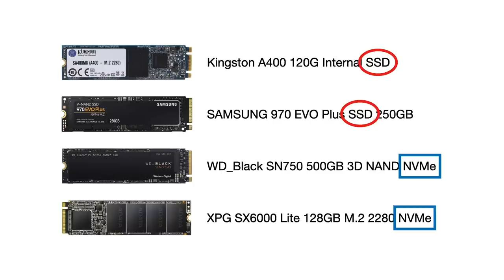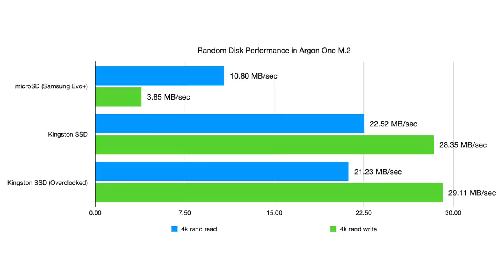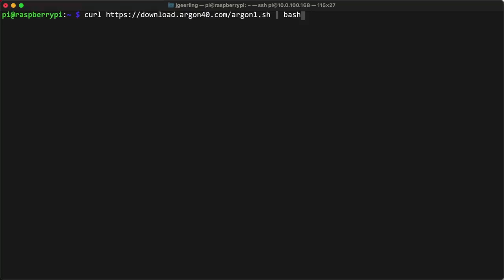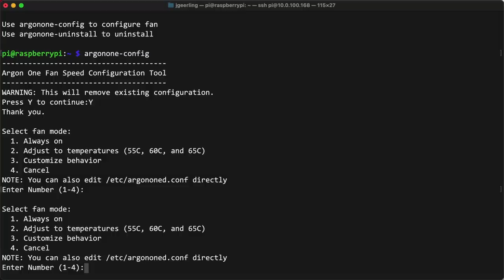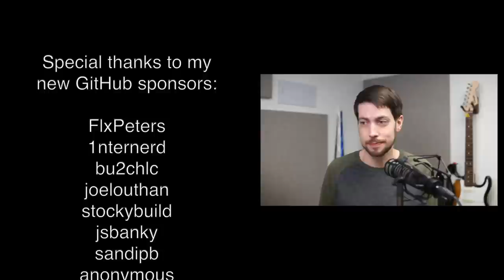Argon One M.2 Raspberry Pi Case - SSD on your Pi 4!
The Argon One has been a popular case for the Raspberry Pi 4 model B. The newer M.2 version of the case adds a new trick: a built-in SSD slot inside the case!

There are some caveats and things to watch out for, but watch this video to see my recommendations.

- Argon One M.2
- Argon One M.2 (upgrade)
- Kingston A400 SATA SSD

Contents:

00:00 - Introduction
00:29 - Hardware overview
02:22 - M.2 SSD Adapter
04:56 - SSD Performance
06:22 - Cooling Performance
07:33 - Fan, IR, Power Control
08:42 - Recommendations
09:31 - Bloopers